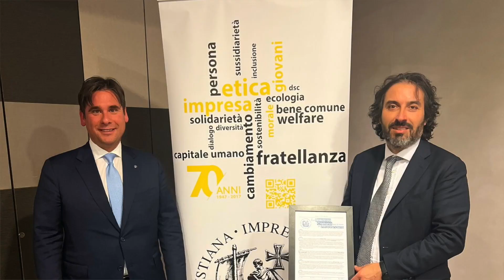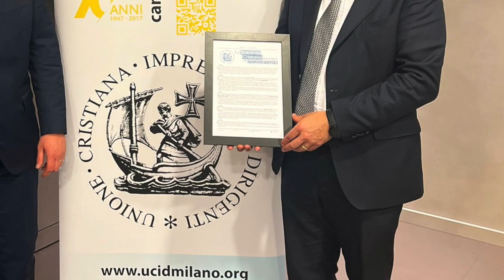Francesco Candeloro Billari, rettore Bocconi, a un evento UCID Milano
Video-intervista e montaggio a cura di Alessandra Basile